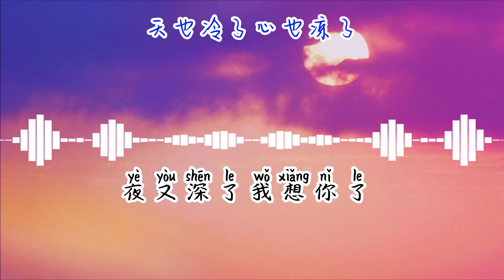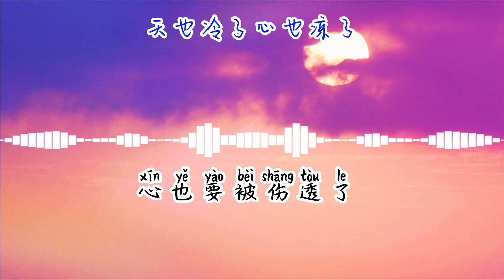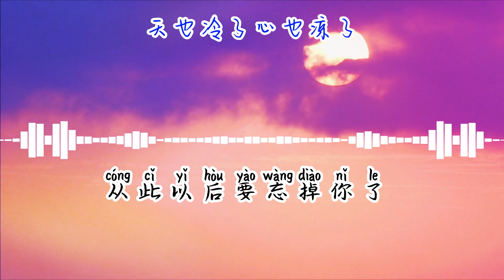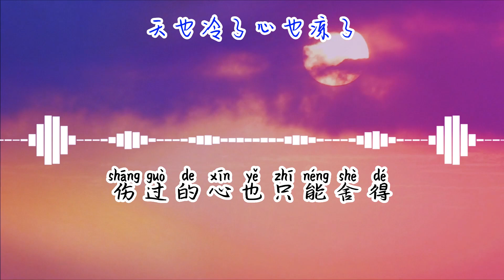菲儿 - 天也冷了心也凉了💖# 高音質動態歌詞 Pinyin Lyrics 👍【Powers of Truth】抖音流行歌曲 # 新歌推薦TikTok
🙏🙏🙏祝願大家！活在當下，和諧快樂💖💖💖
❖如有侵犯版權請私訊，立即撤片！一切版權歸版權人所有，一切版權歸版權公司所。
❖歌曲版權為歌手本人及其音樂公司所有，本頻道只作推廣及宣傳之用，若喜歡他們的音樂可以購買支援。
菲儿 - 天也冷了心也凉了
词：陈一龙
曲：陈一龙
天慢慢的变冷了
心也渐渐的凉了
花儿谢了树叶黄了
爱不见了回不来了
泪偷偷的哭干了
心也要被伤透了
夜又深了我想你了
你在哪里快不快乐
天也冷了心也凉了
回忆再多也没有用了
我们已经没有爱了
从此以后要忘掉你了
我的世界只剩孤独了
不必再问是谁错了
伤过的心也只能舍得
泪偷偷的哭干了
心也要被伤透了